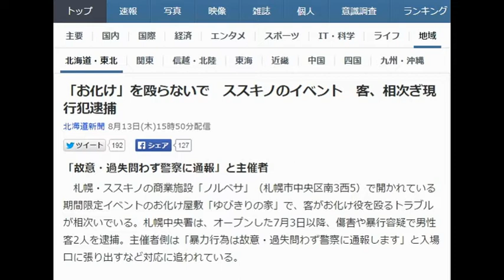ゆびきりの家 客がお化け役を殴るトラブルが相次いでいる。札幌・ススキノの商業施設「ノルベサ」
「お化け」を殴らないで　ススキノのイベント　客、相次ぎ現行犯逮捕
北海道新聞 8月13日(木)15時50分配信

「故意・過失問わず警察に通報」と主催者
　札幌・ススキノの商業施設「ノルベサ」（札幌市中央区南3西5）で開かれている期間限定イベントのお化け屋敷「ゆびきりの家」で、客がお化け役を殴るトラブルが相次いでいる。札幌中央署は、オープンした7月3日以降、傷害や暴行容疑で男性客2人を逮捕。主催者側は「暴力行為は故意・過失問わず警察に通報します」と入場口に張り出すなど対応に追われている。

　同署は8月10日夜、顔に血のりのメークをしたお化け役の男性従業員（18）の頭を殴ったとして、暴行容疑で京都府京田辺市の大学生の少年（19）を現行犯逮捕。従業員が驚かせようと、少年の前に飛び出したところ殴られたという。7月12日にも、お化け役の男性を殴ったとして、傷害容疑で札幌市中央区の男（22）が現行犯逮捕されている。

主催するHBC事業部は「暴力行為は遺憾。ルールを守って楽しんでほしい」としている。